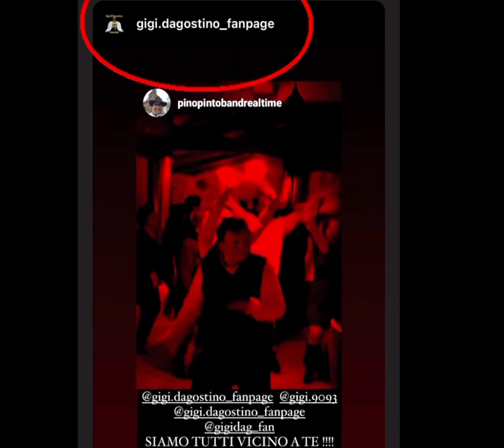Serata danzante con la Pino Pinto Band facciamo Balera in diretta su Radio Cuore lasciate un like.